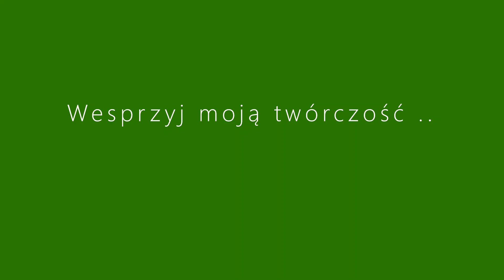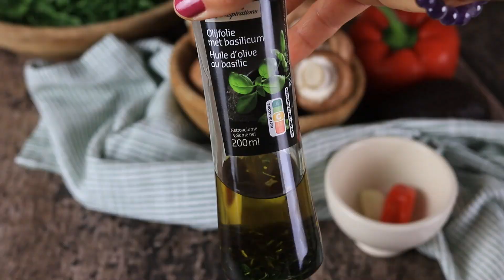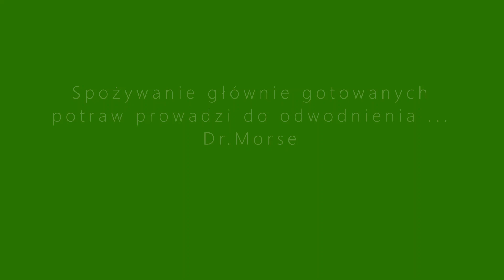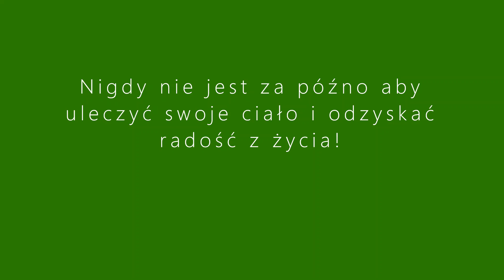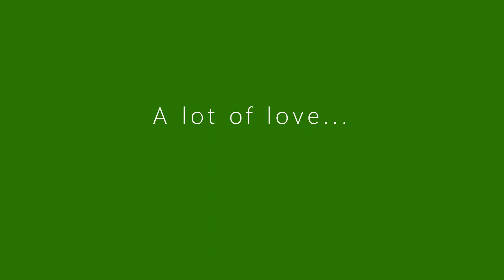Rozgrzewająca sałatka z pysznym dipem! # witarianizm